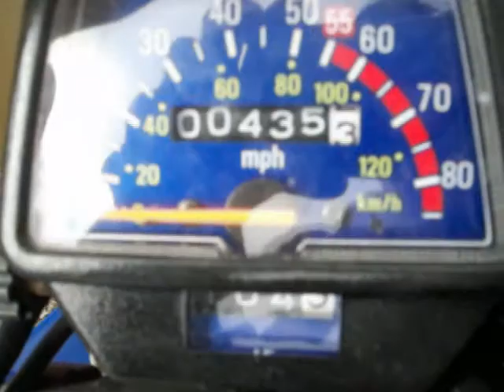Yamaha Serow Mountain Trail 225cc Motocycle/dirt bike @FOR SALE@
This ia a great and well keeped mashen. I will trade for a Raptor 250 or a blaster from 03 and up. make eny offers on this. make them good offers!